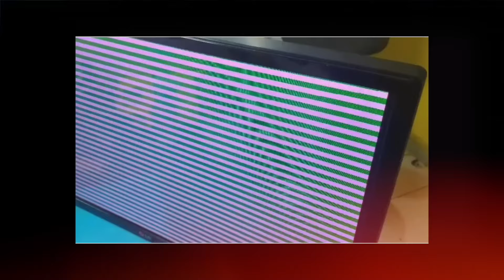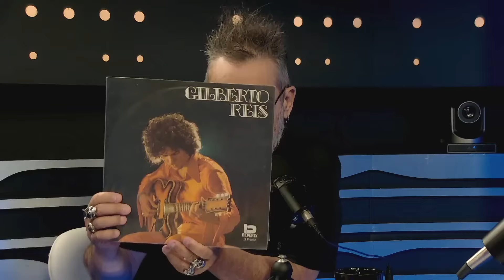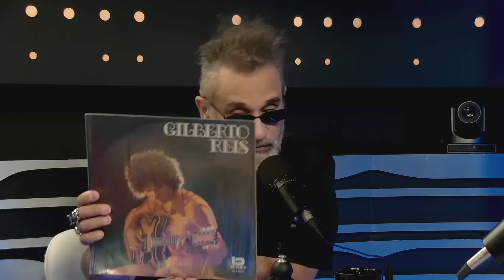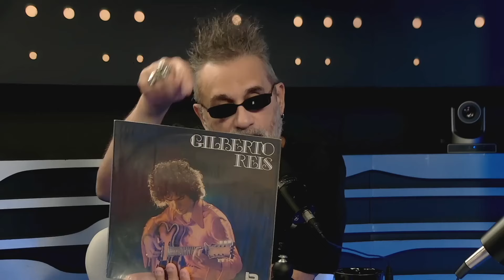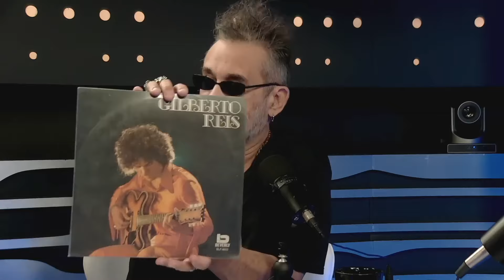VAMOS APLAUDIR | COM RAULZINHO E REGIS TADEU | SHADOW BRASIL GOSPEL | EPISÓDIO 12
VAMOS APLAUDIR TEMPORADA 2024 - ep 12

VAMOS APLAUDIR | COM RAULZINHO E REGIS TADEU | SHADOW BRASIL GOSPEL | EPISÓDIO 12| RAUL GIL